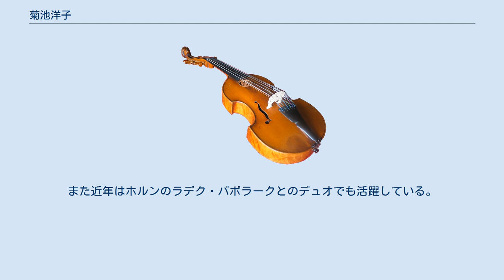菊池洋子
菊池 洋子（きくち ようこ、1977年10月18日-）は、日本のクラシック音楽のピアニスト。
 群馬県前橋市生まれ。
桐朋女子高等学校卒業後、イタリアのイモラ音楽院へ留学。
これまでにピアノを田中希代子、林秀光、フランコ・スカラの各氏に、フォルテピアノをステファノ・フィウッツィに師事。
1997年、ミラノでソロ・リサイタルを開催したほか、ユベール・スダーン指揮シチリア交響楽団のコンサートツアーのソリストに抜擢された。
2002年1月、第8回モーツァルト国際コンクールで日本人として初めて優勝。
翌年2003年にザルツブルク音楽祭のモーツァルト・マチネに出演してモーツァルトのピアノ協奏曲第21番をアイヴォー・ボルトン指揮ザルツブルク・モーツァルテウム管弦楽団と共演。
2006年にはオーケストラ・アンサンブル金沢のアジア・ツアーのソリストを務めた。
以後、世界各地でのソロ・リサイタルを行うほか、日本国内主要オーケストラをはじめハノーファー北ドイツ放送フィルハーモニー管弦楽団、ベルリン交響楽団、南西ドイツ・フィルハーモニー交響楽団、フランツ・リスト室内管弦楽団、スロヴェニア放送交響楽団、上海交響楽団、香港シンフォニエッタ等と共演、シュレスヴィヒ＝ホルシュタイン音楽祭やパレルモ音楽祭等からも招かれている。
また近年はホルンのラデク・バボラークとのデュオでも活躍している。
現在はオーストリアウィーン在住。